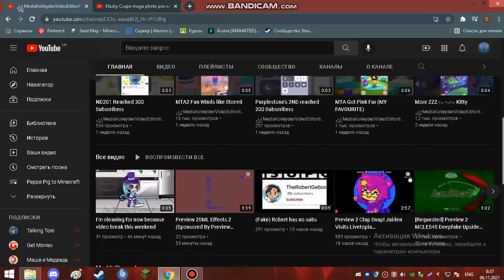MKVE618HD 2.62K Subscribers Channel (Bandicam Verison)